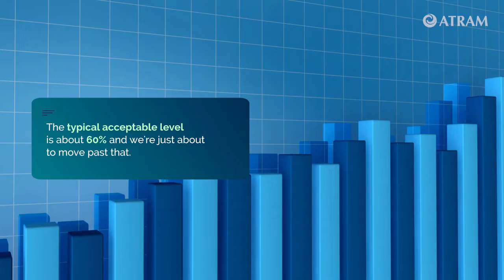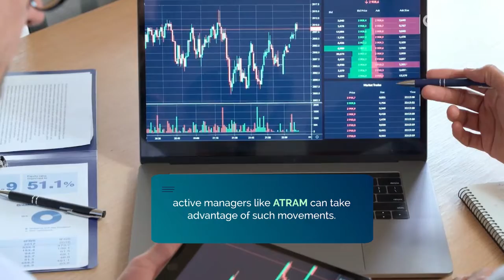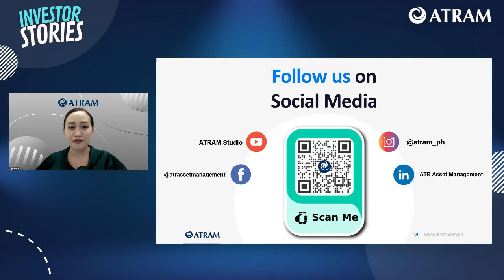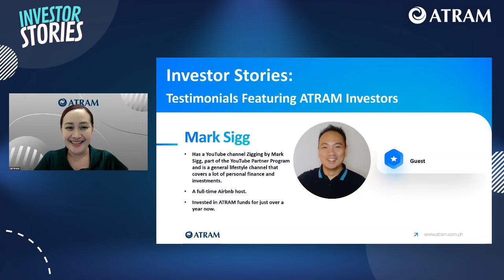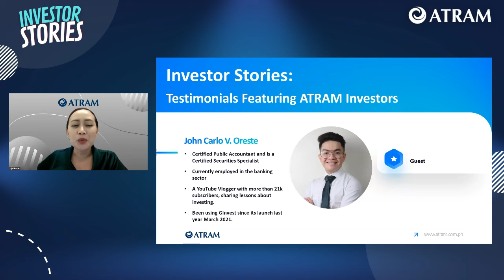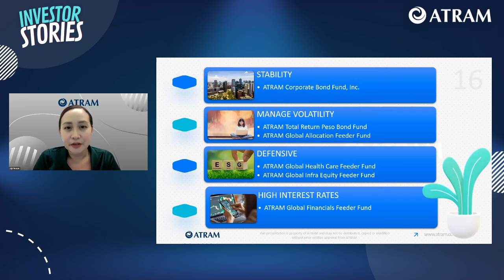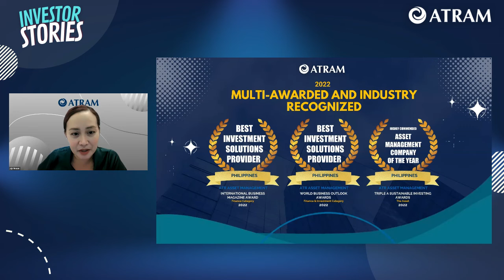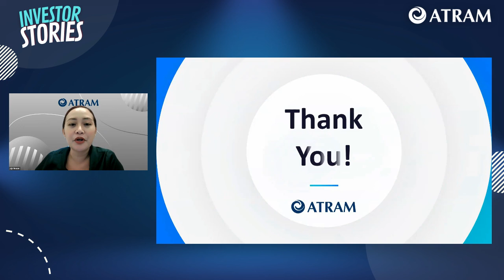ATRAM Investor Stories: Testimonials with ATRAM's Featured Investors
Investing in ATRAM Funds can help you achieve your investment goals! Watch this webinar replay featuring ATRAM's Featured Investors to learn how they were able to grow their investments and reach their dreams.